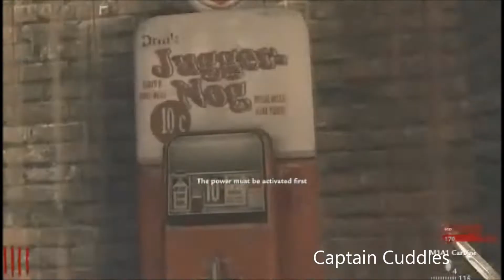CALL OF DUTY: WORLD AT WAR, zombies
I need to stop making crappy videos, also im losing my voice